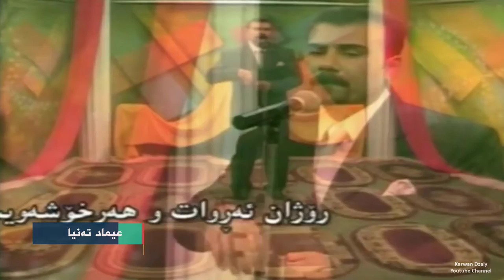Imad Tanya - Rozhan Arwat(Barnama)_Clip | عیماد ته‌نیا - رۆژان ئه‌روات